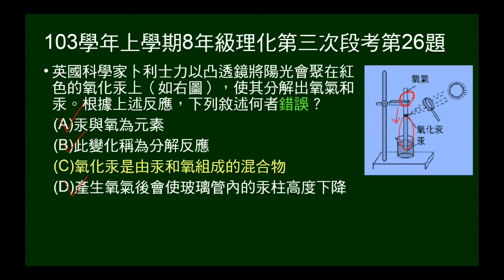103學年上8年級理化三段第26題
問氧化汞加熱反應。